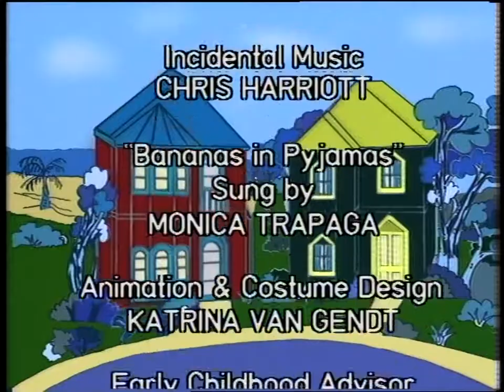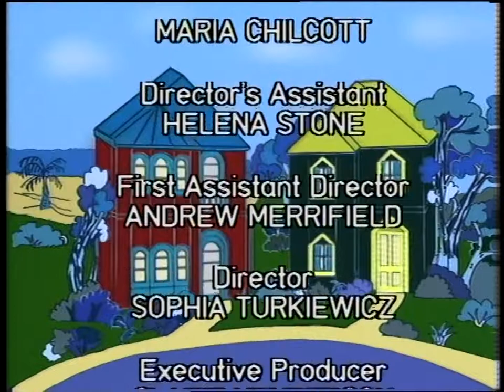Bananas in Pyjamas - Ep. 22 - Bananas' Birthday Tuesday | 50p